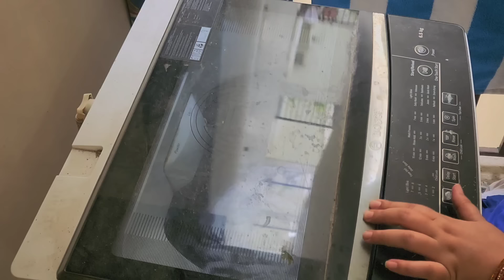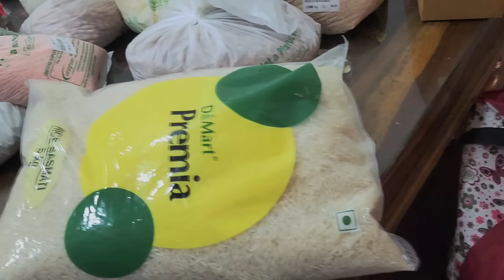🌺त्योहार का दिन और मेरे ये घर के Nonstop काम 🤷‍♀️देखिए क्या क्या खरीदा इस बार || grocery shopping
indianmommorningtonightroutine

namitadobriyal8